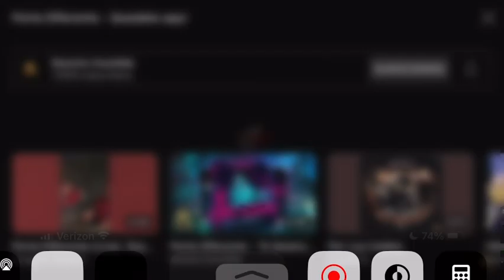Porte Diferente Quédate Aquí slowed